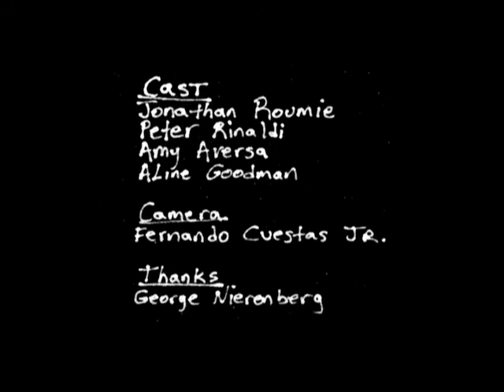Girl Plural (Part 1)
2001
By: Peter Rinaldi
with: Jonathan Roumie, Peter Rinaldi, Amy Aversa, Aline Goodman
photographed by: Fernando Cuestas